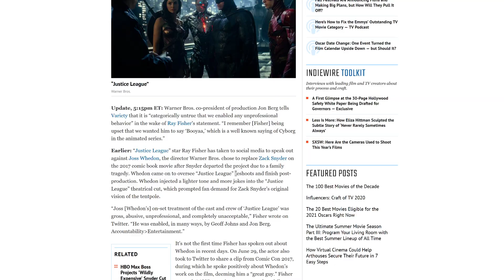Jon Berg responds To Ray Fisher's Accusations!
Jon Berg has responded to the accusations made by Cyborg star, Ray Fisher. you will be BLOWN AWAY with what he says!

Podcast: Jody's Corner Live! - Spotify, Itunes, Google Music

Jody's Corner
3651 South La Brea Ave #958